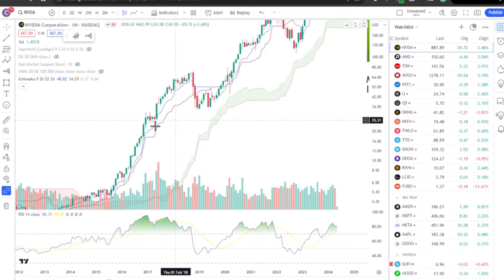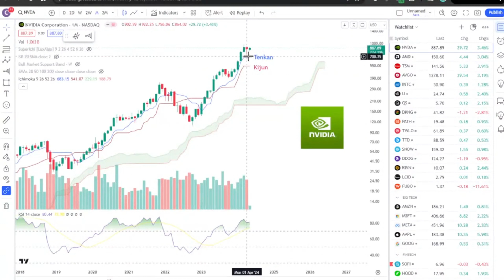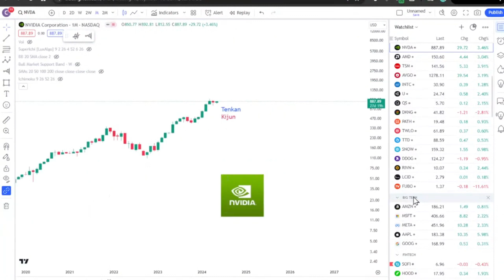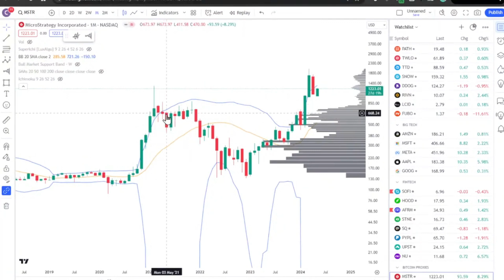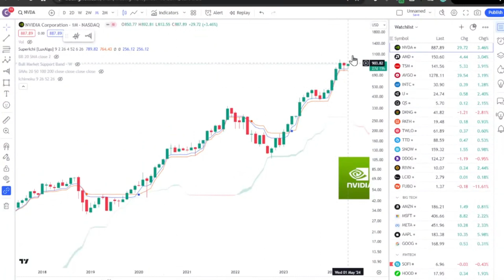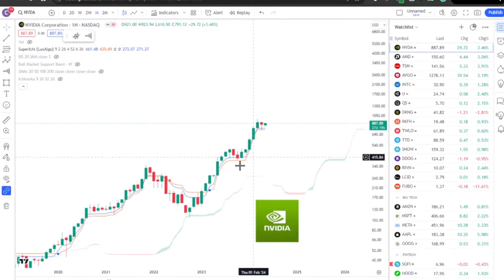$NVDA Nvidia Updated Thoughts - Livestream clip